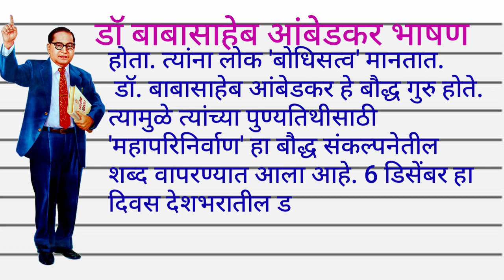Dr Babasaheb Ambedkar Bhashan/डॉ बाबासाहेब आंबेडकर भाषण/Dr Babasaheb Ambedkar Maha Nirvan Din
dr babasaheb ambedkar nibandh
dr babasaheb ambedkar nibandh marathi
dr babasaheb ambedkar essay in marathi
marathi nibandh
dr babasaheb ambedkar
dr babasaheb ambedkar essay
marathi essay
dr babasaheb ambedkar bhashan
डॉ बाबासाहेब आंबेडकर
मराठी भाषण
डॉ बाबासाहेब आंबेडकर भाषण
डॉ बाबासाहेब आंबेडकर निबंध
डॉ बाबासाहेब आंबेडकर निबंध मराठी
मराठी निबंध